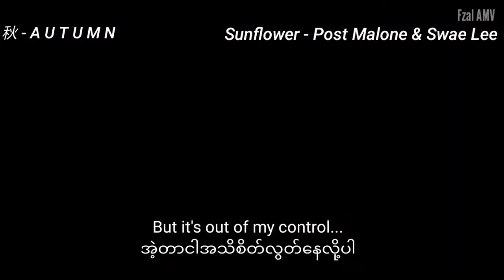Sunflower // Post Malone & Swae Lee